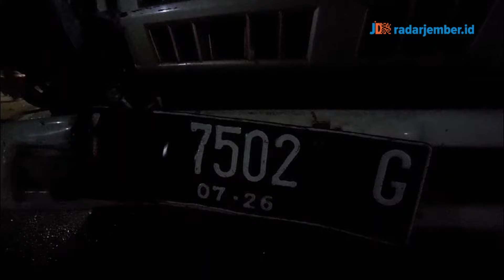Sopir Ngantuk, Travel 8 Penumpang Kecelakaan - Radar Jember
JEMBER - Tabrak tronton, 2 luka parah 6 lainnya luka lecet.
Kecelakaan beruntun melibatkan travel muatan penumpang kembali terjadi.
Sebelumnya kecelakaan beruntun juga menimpa travel Isuzu Elf P 7322 Q disopiri Imron Rosidi, 51 warga Desa Genteng Wetan, Kecamatan Genteng pada Jumat (10/5 ) lalu.
Jurnalis       : Jumai
Video           : Jumai
Voice Over  : Viona Alvioniza
Editor           : Rifki
Langganan selalu koran Jawa Pos Radar Jember.
Dapatkan update informasi terbaru dan teraktual di